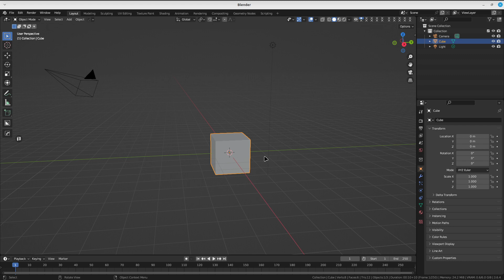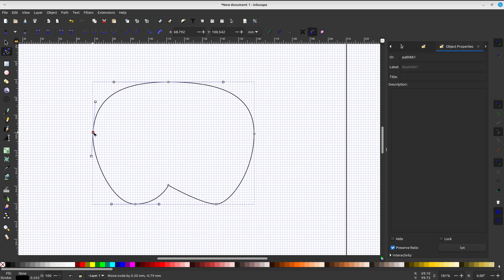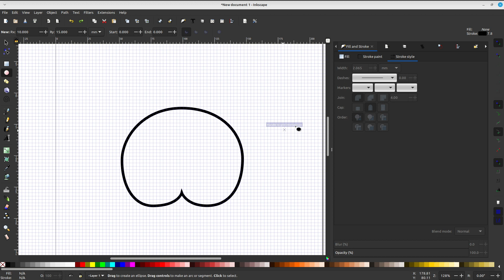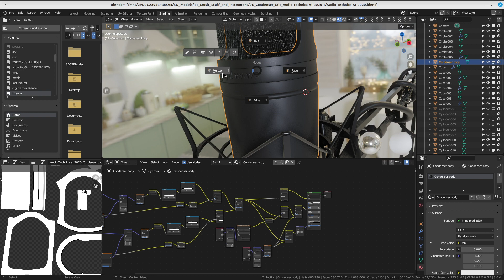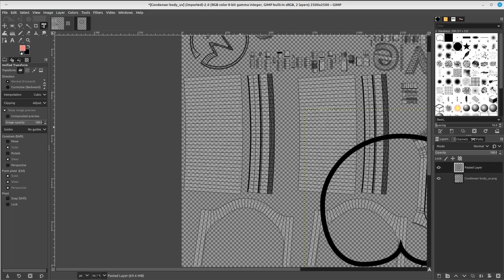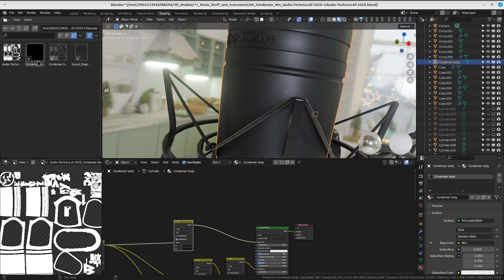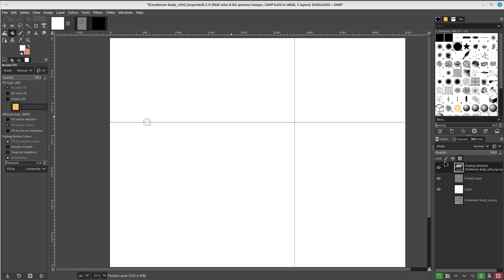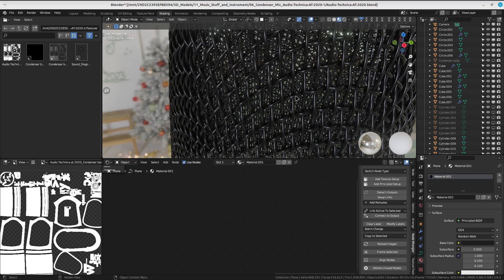Blender WorkShop : Product Viz Audio Technica AT2020 EP 8/11